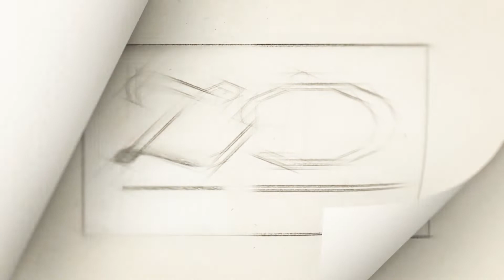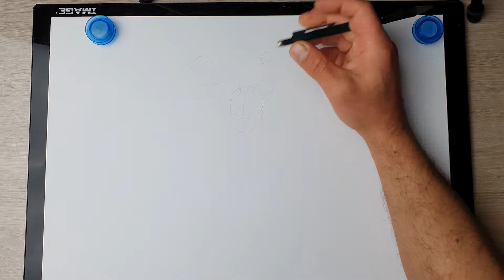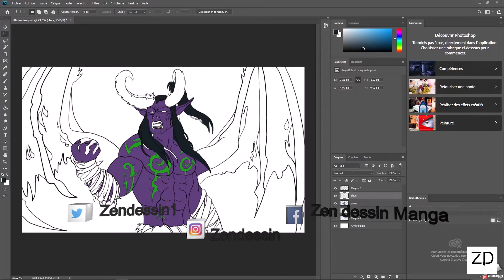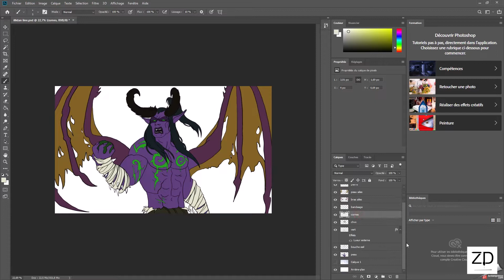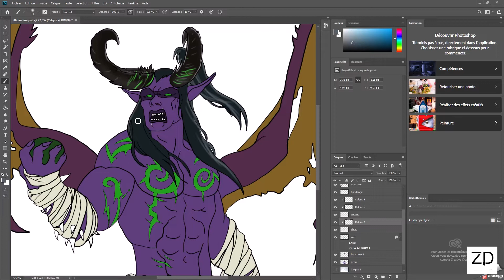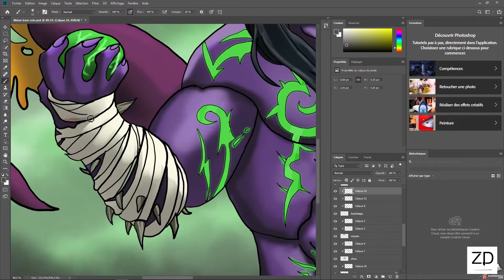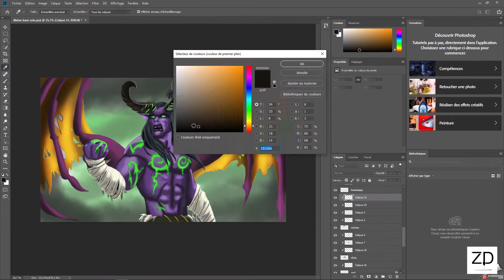Concours Gagne ta tablette graphique XP-PEN! Avec Zendessin [clos]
Aujourd'hui on se retrouve pour une vidéo un peut spéciale... En effet je vous annonce l'ouverture du Troisième concours de la chaîne Zendessin.
Pour fêter les 1481 Abonnés de la chaîne, je te propose de gagner une tablette graphique de marque XP-PEN : La DECO 01 V2!

Vous pouvez désormais soutenir la chaîne en regardant des pubs sur Utip:
Ceci me permettra de continuer à vous proposer du contenu grâce à l'achat de matériel de dessin!

👍Vous devez être abonné a la chaîne Zendessin et ajouter un commentaire contenant la mention "jeparticipe".
Le concours est ouvert du Jeudi 30 Mars 2020  au Vendredi 22 mai 2020 inclus (00h00).
Une participation par personne, vous devez obligatoirement posséder une adresse postale française (pas de Dom-Tom, pas la Corse).

Le tirage au sort aura lieu la semaine qui suit suivant mes disponibilité.

Commente, aime et partage cette vidéo si tu à apprécié.

A bientôt pour de nouveaux dessins et surtout, reste ZEN!